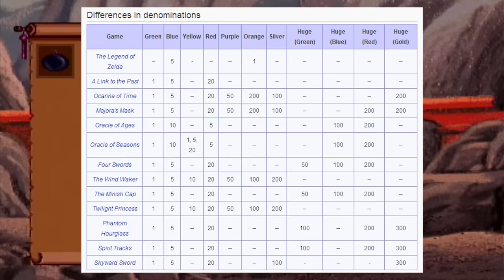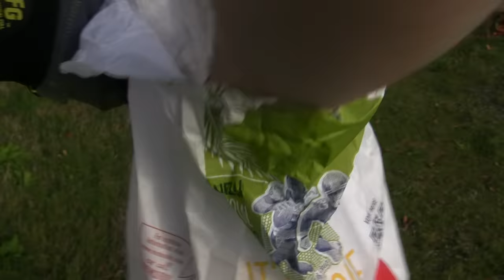Link The Faces of Evil (CDI) - PBG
Uhhh oooooh... It's thaaaat game!

Thanks to SpaceHamster + BrutalMoose!